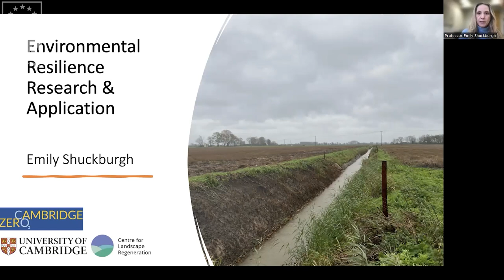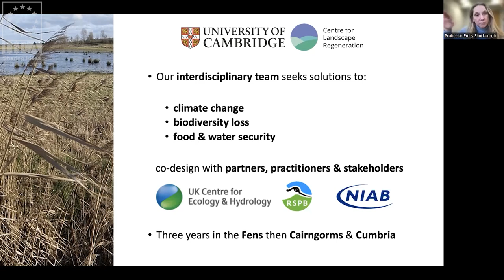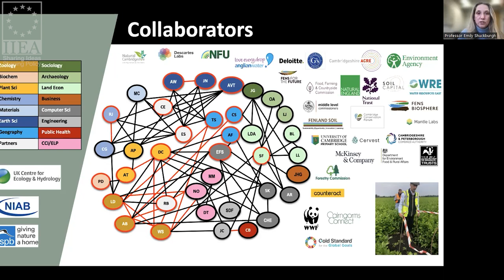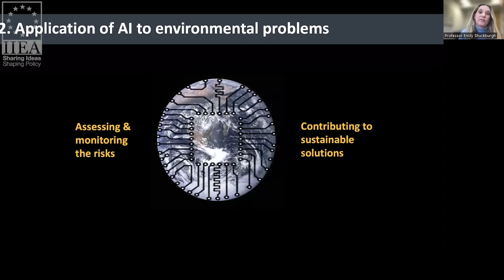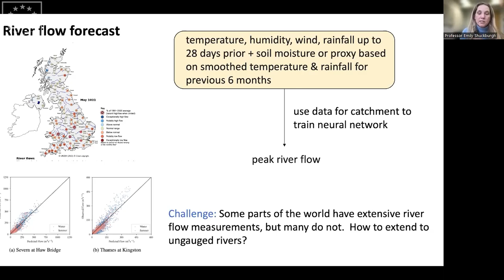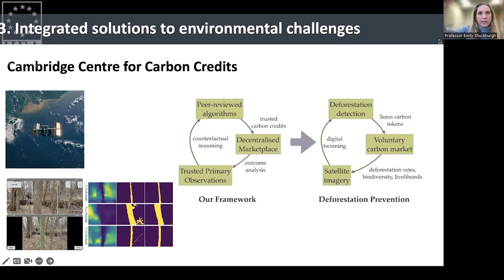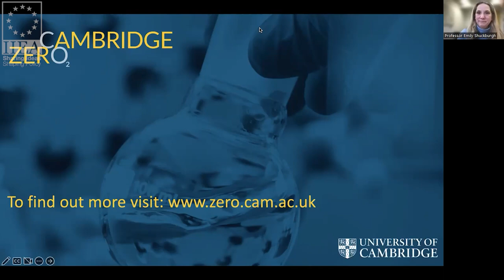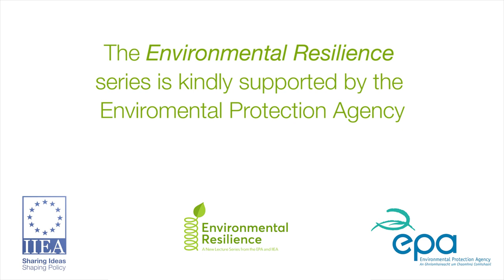A Keynote Address by Professor Emily Shuckburgh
On this occasion, Professor Emily Shuckburgh, Director of Cambridge Zero and Professor of Environmental Data Science at the University of Cambridge delivers a keynote address to the IIEA.

This event is part of the Environmental Resilience series, which is supported by the EPA.

About the Speaker:

Professor Emily Shuckburgh is Director of Cambridge Zero, the University of Cambridge's major climate change initiative. She is also Professor of Environmental Data Science at the Department of Computer Science and Technology. She is a mathematician and climate scientist and a Fellow of Darwin College, a Fellow of the Cambridge Institute for Sustainability Leadership, an Associate Fellow of the Centre for Science and Policy, a Fellow of the British Antarctic Survey, and a Fellow of the Royal Meteorological Society. She worked for more than a decade at the British Antarctic Survey where her work included leading a UK national research programme on the Southern Ocean and its role in climate. Prior to that, she undertook research at École Normale Supérieure in Paris and at MIT. She has also acted as an advisor on climate to the UK Government in various capacities, including as a Friend of COP26. In 2016, she was awarded an OBE for services to science and the public communication of science. She is co-author with HM King Charles III and Tony Juniper of the Ladybird Book on Climate Change.

Recorded on the 10th of January 2022